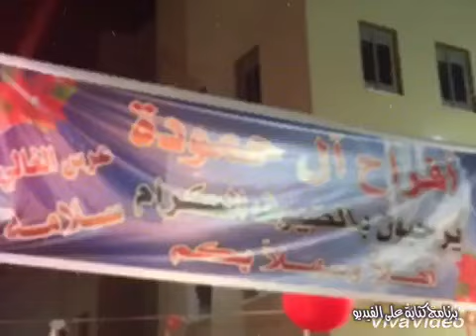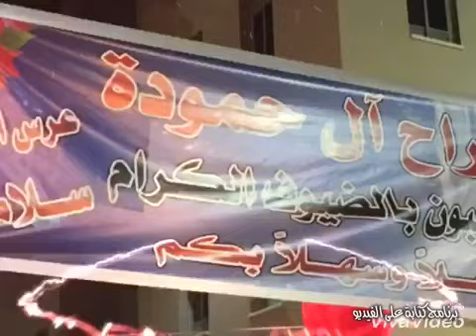🌹قلنسوه حكيم حموده🌹حناء سلامه هاني سلامي حموده🌹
🌷الف مبروك حناء سلامه هاني حموده-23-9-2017🌷